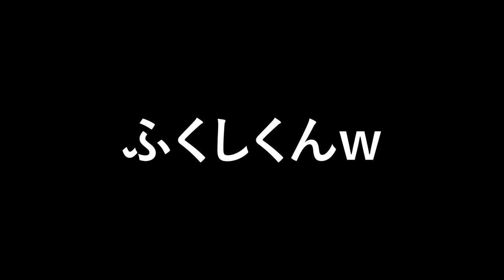【史上最低の三冠王！？】落合博満の面白エピソード50選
今回は落合博満のやらかしエピソードを紹介しました！
これからどんどん紹介していくので、CH登録お願いします⚾️

0:00 OP
0:09 落合博満の面白エピソード